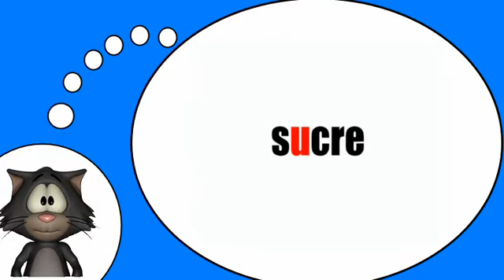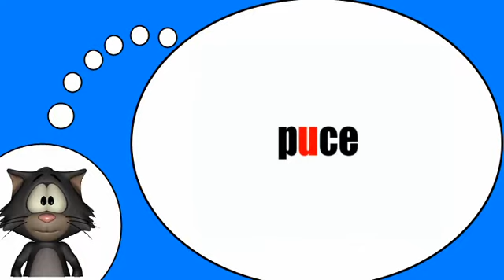Курсы французского языка = Фонетика # U